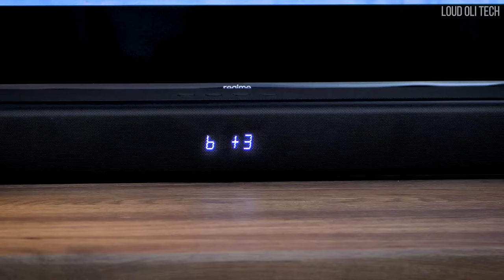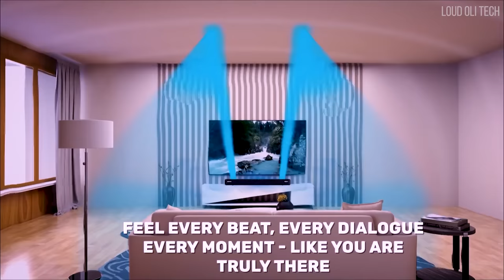இனி வீட்டிலேயே Dolby ATMOS தியேட்டர் - Zebronics Juke bar 3850 Pro Bluetooth Soundbar in Tamil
Zebronics Juke bar 3850 Pro Bluetooth Soundbar in Tamil

ZEBRONICS Zeb-Juke Bar 3850 PRO DOLBY ATMOS 170 W Bluetooth Soundbar  (Black, 2.0.2 Channel)